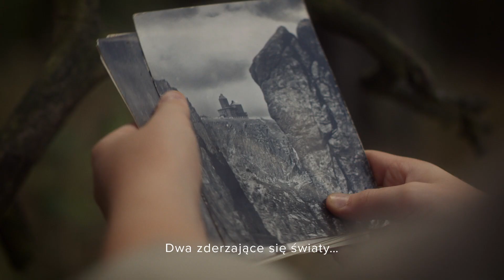Międzynarodowy Dzień Georóżnorodności UNESCO - International Geodiversity Day